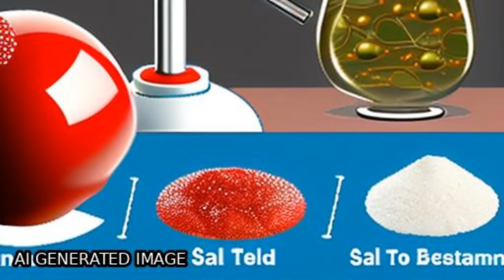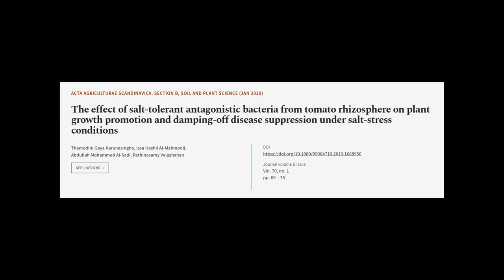The effect of salt-tolerant antagonistic bacteria from tomato rhizosphere on plant gr... | RTCL.TV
### Keywords ###

### Article Attribution ###
Title: The effect of salt-tolerant antagonistic bacteria from tomato rhizosphere on plant growth promotion and damping-off disease suppression under salt-stress conditions
Authors: Thamodini Gaya Karunasinghe, Issa Hashil Al-Mahmooli, Abdullah Mohammed Al-Sadi ,and Rethinasamy Velazhahan

### Video Timestamps ###
0:00:00 - Summary
0:00:59 - Title
0:01:08 - Tail
0:01:12 - End